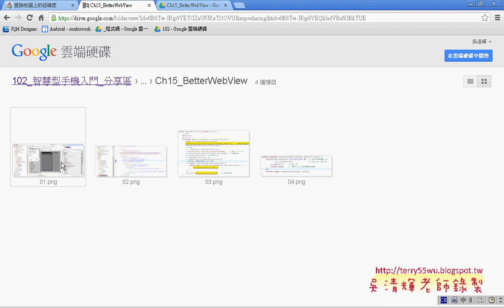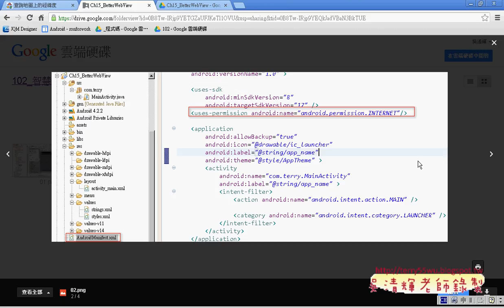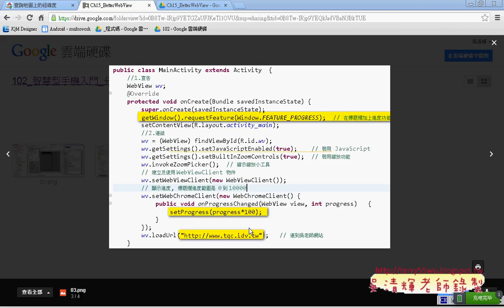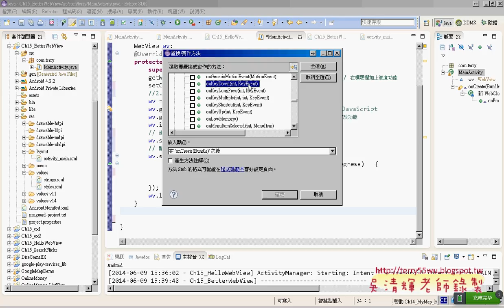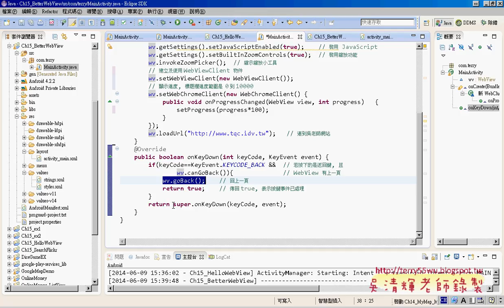11 BetterWebView範例解說